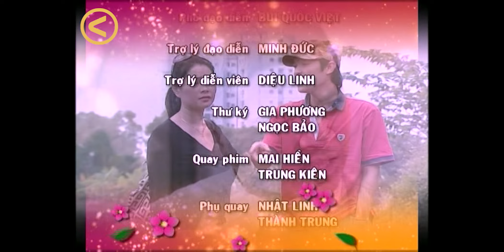TÍT MÙ VÒNG QUANH - TẬP 2| PHIM NGẮN- PHIM HÀI TẾT VIỆT NAM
Phim “Tít mù vòng quanh”  xung quanh đề tài nóng bỏng trong xã hội hiện nay là quà biếu Tết cho các sếp. Cuối năm ở một công ty, chiếc ghế Giám đốc chuẩn bị về hưu được hướng tới cho ba ứng cử viên sáng giá. Vì lý do đó, mỗi người đều nghĩ ra “độc chiêu” để làm quà biếu Tết cho sếp. Để xem cuối cùng ai là người có một cái tết ấm no tròn trịa!

.| Asian Movie | Phim tình cảm - tâm lý xã hội 2023
► Phim phát lúc 10:00. từ ngày 20/02/2024